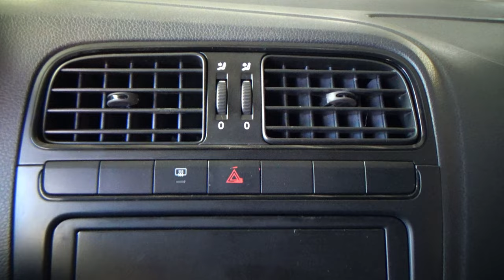Volkswagen / Vento / 2021 - 24678